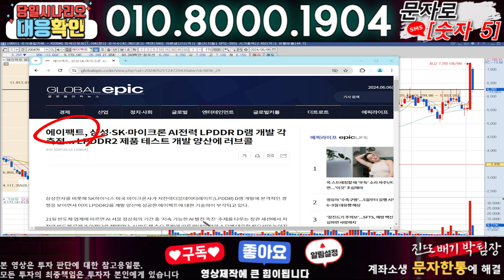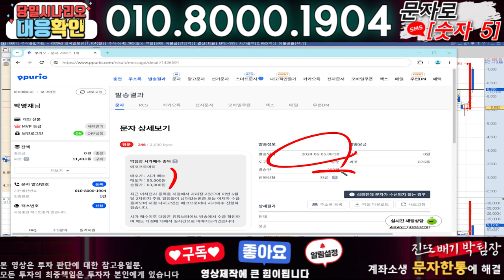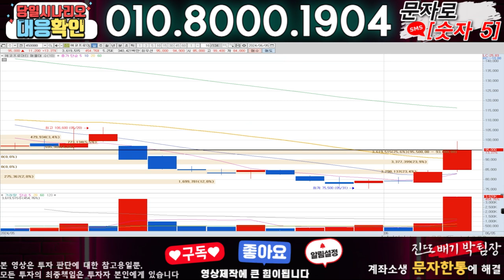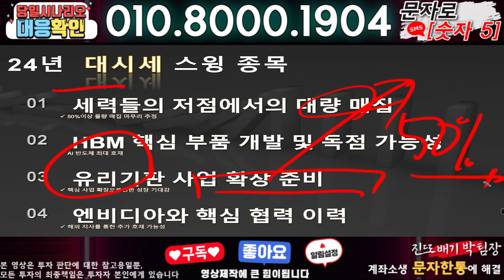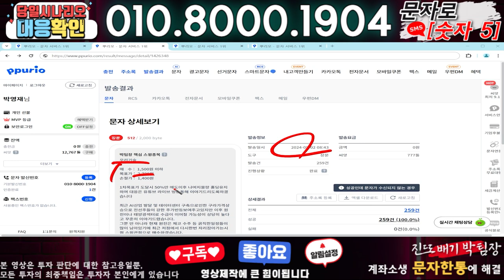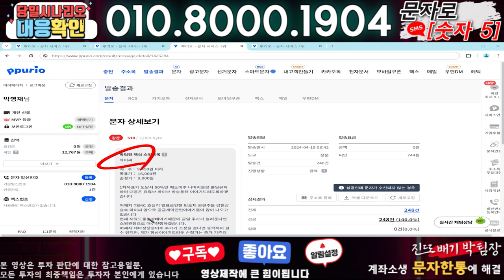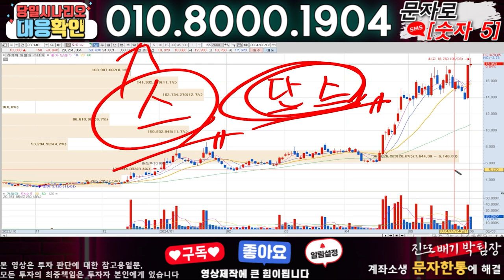에이팩트 ) 3분전 기습속보-공식입장발표!! 무슨일인가?